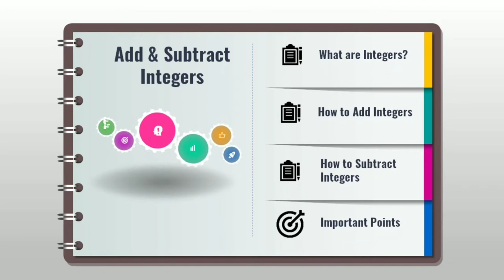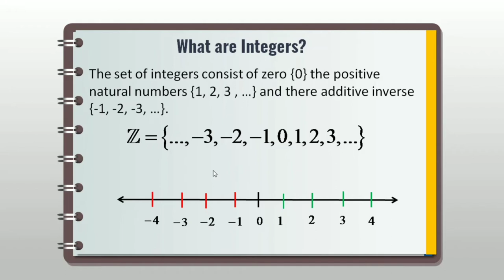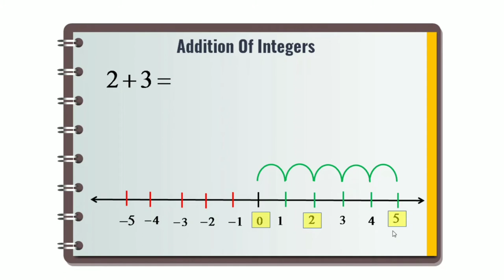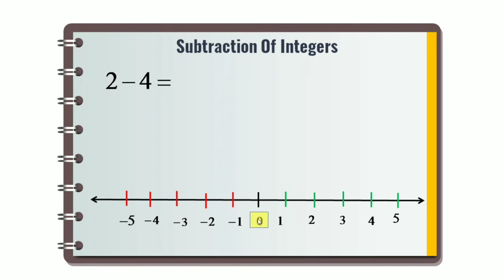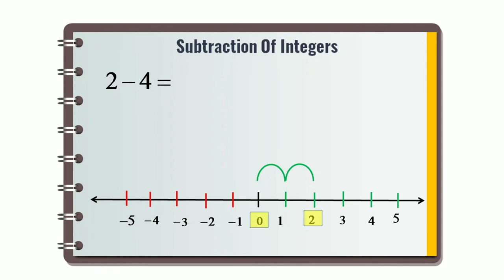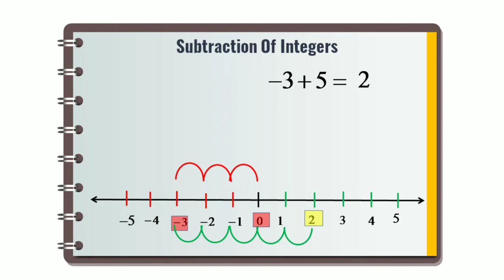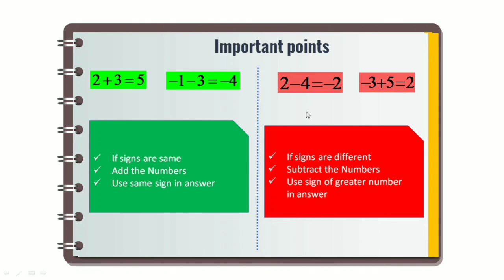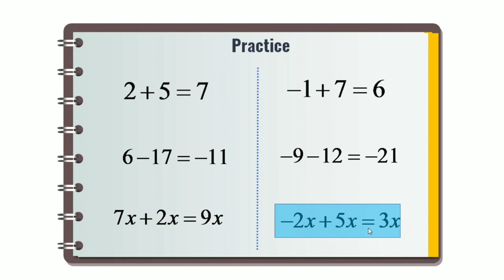Adding and subtracting integers using simple method in urdu & Hindi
This Pre-Algebra video tutorial explains the process of adding and subtracting integers on a number line.  it includes plenty of examples with adding negative numbers and subtracting negative numbers.  The use of a number line simplifies the process of adding integers and subtracting integers.  This video contains practice problems of adding and subtracting integers with different signs as well.

10th Class Mathematics Video Lectures in Urdu
Chapter 1 Exercise 1.1 Question 1